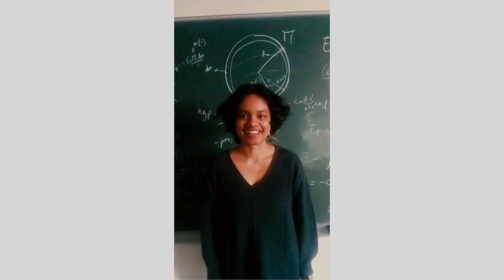इस महाशिवरात्रि पर, आपका SceneKyaHai ?!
पूरे विश्व में लोग महाशिवरात्रि मना रहे हैं